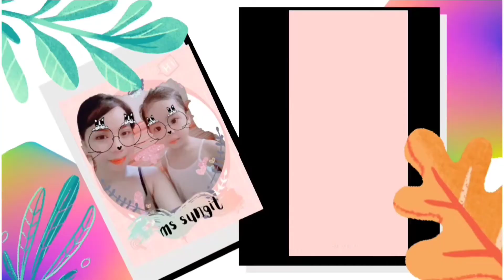SAKURA SHOPPU X4 WHITENING SOAP FINAL UPDATE Ms Sungit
hello there beauties!!
we are down to our last and final update Dito Kay Sakura Shoppy x4 whitening soap.

HOW I USE TRETINOIN AS A BEGINNER Ms Sungit

BELOW 200 PESOS PRODUCTS I USED WITH TRETINOIN|Ms Sungit

I TRIED TRENDING SUNSCREEN FROM TIKTOK| AMBAHO? Ms Sungit

TREATMENT OF ALL FORMS OF ACNE, SCARS, & ANTI AGING? ONE PRODUCT ONLY| Ms Sungit

HOW I FLATTEN MY KELOID WITH VERY AFFORDABLE PRODUCT Ms Sungit

SEMI PERMANENT TATTOO EYEBROWS ft. BIGEN Ms Sungit

PAMPAPUTING PWEDE SA BATA?MGA NATRY KO NA SA AKING BABY.Ms Sungit

INSTANT GLOWING AND BRIGHTENING SKIN|TIPID TIPS Ms Sungit

TOP 3 THINGS IN SKIN WHITENING DAPAT MERON KA NITO Ms Sungit

BUTLIG,KATI- KATI,BIG PORES SOLUSYON Ms Sungit

TAMANG PAG GAMIT NG KALAMANSI SA PAGPAPAPUTI| LIBRENG PAMPAPUTI Ms Sungit

x4 WHITENING SOAP SAKURA SHOPPU| LIGTHENS, GLOW,RENEW SKIN IN 7 DAYS? Ms Sungit

KOJIC CALAMANSI ALTERNATIVE| EFFECTIVE SKIN WHITENING DIY Ms Sungit

STOP USING THIS!! SKIN WHITENING KOJIC+ CALAMANSI SHELF LIFE Ms Sungit

NEGRA ULTIMA GLUTA PAPAYA SKIN WHITENING SOAP TOP 3 FAQ Ms Sungit

COLGATE + VASELINE GLASS SKIN| SUPER GLOWING!! Ms Sungit

MY FAVORITE USES OF EGG AS BEAUTY REGIMEN FOR SKIN & HAIR Ms Sungit

SCRUB? GAWING MAS EFFECTIVE IN LIGTHENING SKIN| KELAN GAGAMITIN BEFORE OR AFTER BATH? Ms Sungit

PARA PUMUTI AGAD GAMITIN MO TO Ms Sungit

HOW I USED THIS TO WHITEN SKIN FAST| KOJIC CALAMANSI KOJIC MILK| Ms Sungit

HOW I USE KOJIC SOAP NOW TO WHITEN SKIN FASTER||KOJIC CALAMANSI|KOJIC MILK Ms Sungit

NEW KOJIC PAMPAPUTI NA WALANG HAPDI|EFFECTIVE NA PAMPAPUTI AT PAMPAKINIS| KOJIC +MILK Ms Sungit

MURA AT EFFECTIVE PAMPAFLAT NG KELOID SA SHOPPE|LANBENA TCM SCAR REMOVER GEL Ms Sungit

KOJIC AND KALAMANSI VERY EFFECTIVE SKIN WHITENING| FAQ |Ms Sungit

SUNFLOWER OIL BENEFITS YOU SHOULDN'T MISS||Ms Sungit

MASK THAT FADE SCARS AND LIGHTEN SKIN VERY EFFECTIVE|Ms Sungit

WAYS TO FADE SCARS AND LIGHTEN SKIN| Ms Sungit

KALAMANSI NAKAKAPUTI BA TALAGA O NAKAKA IRRITATE?? Ms Sungit

FACIAL WASH THAT REMOVE SCARS, PIMPLES AND MARKS|| Ms Sungit

3 EFFECTIVE WAYS TO REMOVE ACNE MARKS 100%WORKS| Ms Sungit

TOP 3 KOJIC SOAP TIP| HOW TO USE FOR A QUICKER SKIN WHITENING RESULT Ms Sungit

WHITENING SOAP NA PWEDE SA BATA?|TRENDING NA SABON Ms Sungit

Bye.

Sakura Shoppy x4 whitening soap final update
Sakura Shoppy x4 whitening soap review
Sakura Shoppy x4 whitening soap
Sakura Shoppy x4 whitening soap my final update